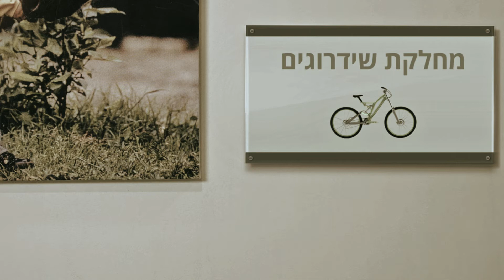אור ירוק - שדרוגים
במאי: אלי קליין
תסריט: צביקה סופר
צלם: איליה ברקובסקי
הפקה   MORE 4 LESS